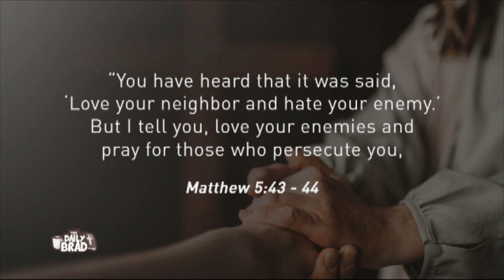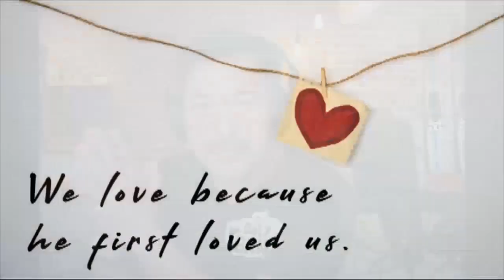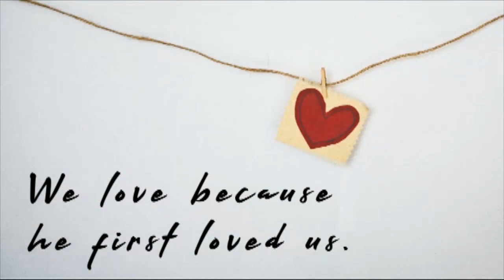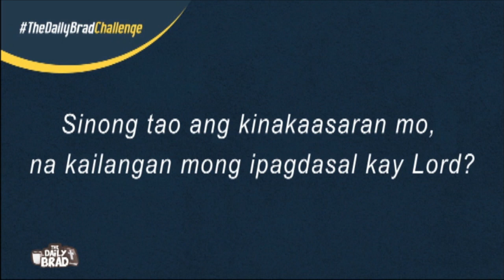Love your enemy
TedFailonandDJChaCha | Paano nga ba natin mapapatawad at mamahalin ang ating kaaway? Iyan ang pagninilayan natin kasama si Pastor Jeff Eliscupidez sa DailyBrad.